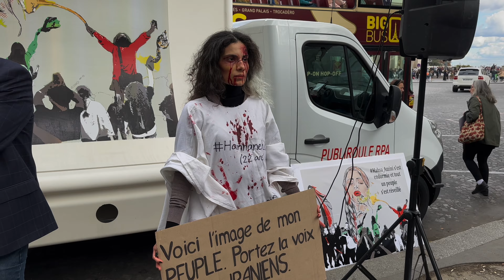Mahsa Amini : Incidents devant l'ambassade d'Iran à Paris: gaz lacrymogène (25 septembre 2022) [4K]